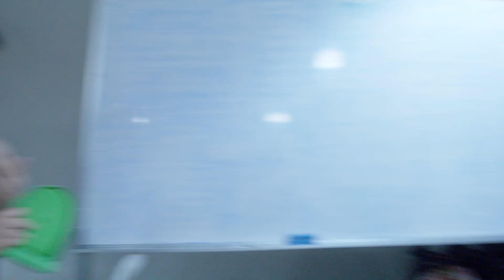ทำเองกินเอง EP.25 ทุเรียนหมอนทองหม้อไฟ!!!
ตอนนี้ ผลไม้ที่มาแรงที่สุดคงเป็นทุเรียน วันนี้ผม บี้เดอะสกา จะเอาทุเรียนมาทำในรายการทำเองกินเอง บอกเลยว่าเป็นเมนูที่ แปลกมากๆๆ นั้นก็คือ ทุเรียนหมอนทองหม้อไฟ จะเป็นยังไงไปดูกันเลยครับ

***ติดตามข่าวสารอัพเดทแบบทันทีที่ Fanpage Bie The Ska***